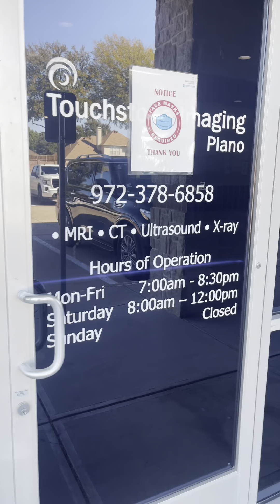I REDUCED MY HEAVY WEIGHTS TO LIGHT WEIGHTS💪🏾🏋🏽‍♀️⚖️ | SO MUCH EASIER!